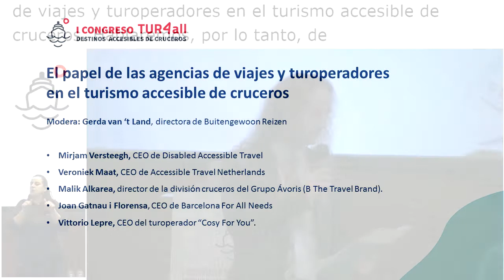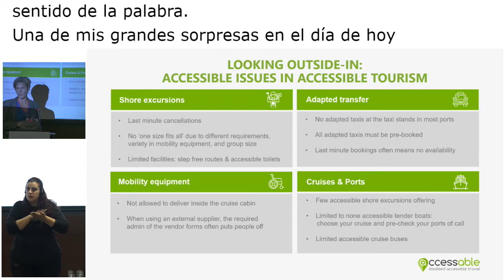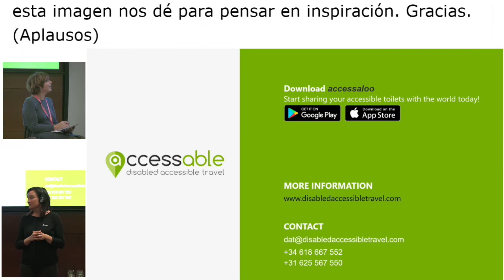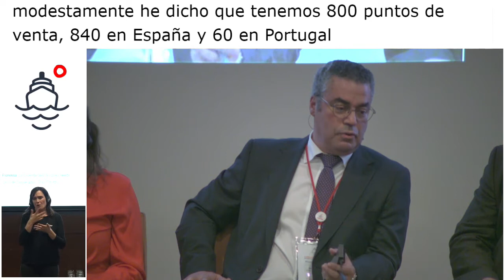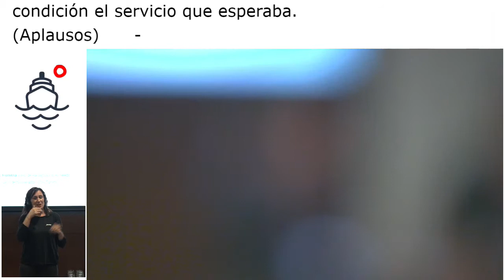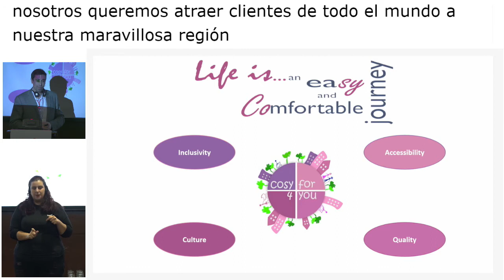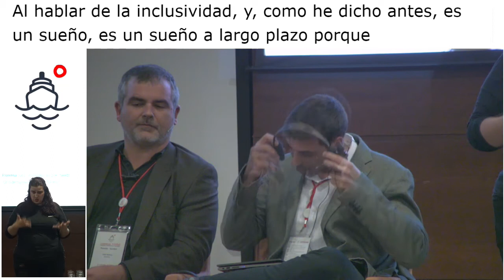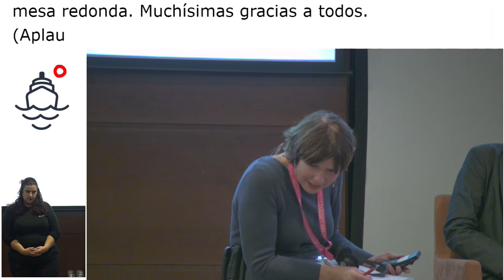Mesa 5. El papel de las agencias de viajes y turoperadores en el turismo accesible de cruceros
Modera: Gerda van ‘t Land, directora de Buitengewoon Reizen

- Mirjam Versteegh, CEO de Disabled Accessible Travel
- Veroniek Maat, CEO de Accessible Travel Netherlands
- Malik Alkarea, director de la división cruceros del Grupo Ávoris (B The Travel Brand).
- Joan Gatnau i Florensa, CEO de Barcelona for all needs
- Vittorio Lepre, CEO del turoperador “Cosy For You”.

Toda la información y vídeos del I Congreso TUR4all de Destinos Accesibles de Cruceros